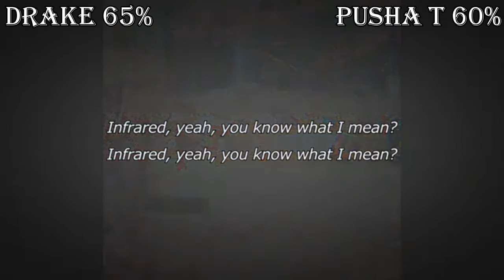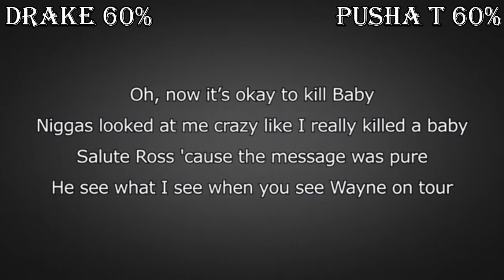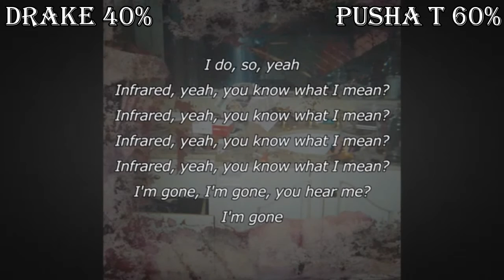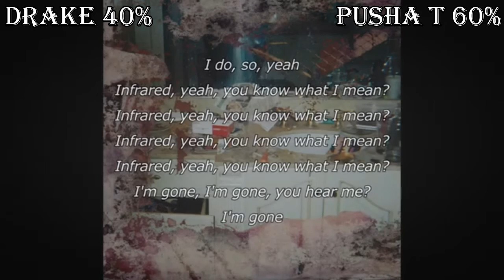Drake vs Pusha T